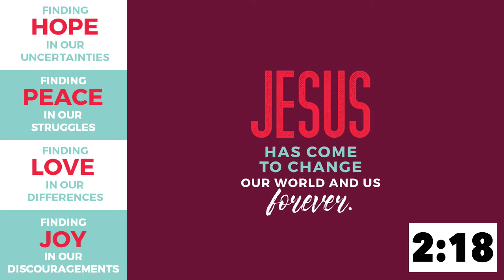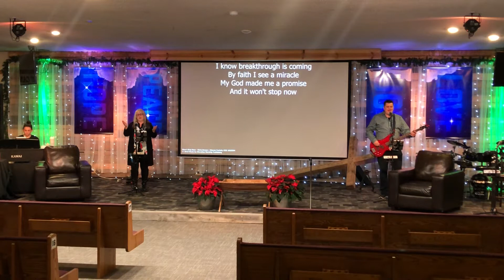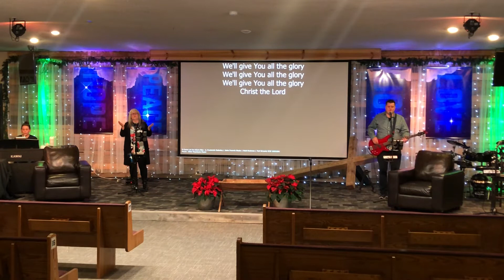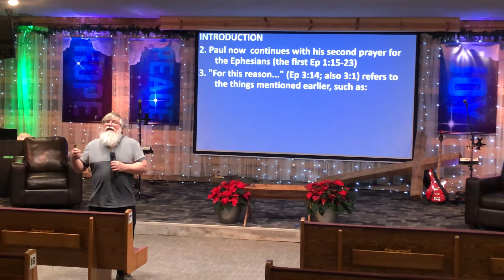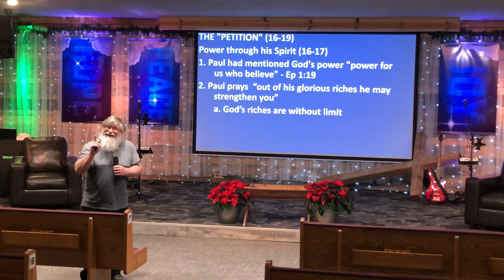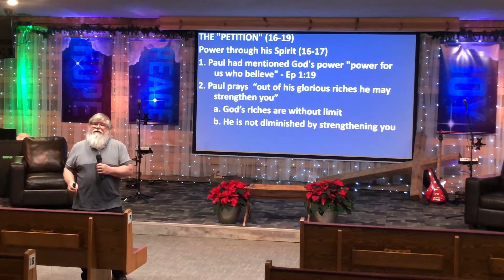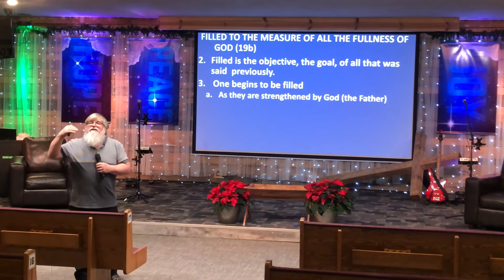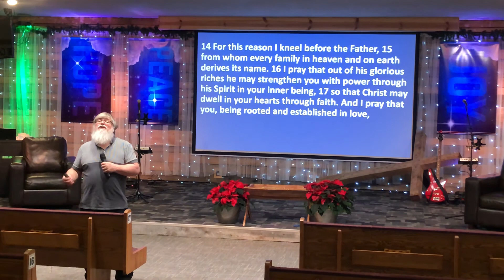Ephesians | Paul's Second Prayer For The Ephesians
Pastor Bob continues in the Book of Ephesians.
Sermon begins at 18:49